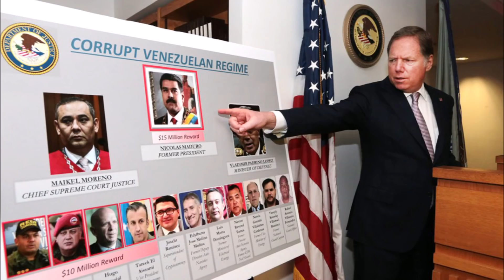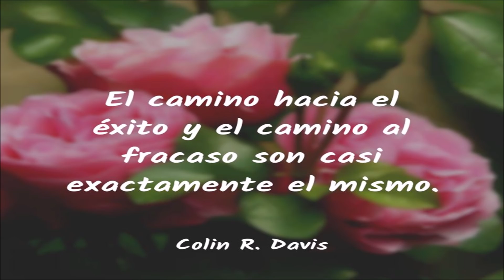😂 😂 😂 BIDEN Puso A TEMBLAR A MXXXX0 CON Estas Palabras ( ENTERATE AQUI ) 😂 😂 😂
PARA PARTICIPAR EN EL SORTE DEL DIA DE LA AMISTAD
A CELEBRAR EL PROXIMO 14  DE MARZO 2021 VER

ESTE ES EL VIDEO QUE DEBES COMENTAR Y DARLE LIKE (SI LLEGA A GANAR LA OPCION 2 DE LA ENCUESTA, RECUERDA QUE PUEDES COMENTAR VARIAS VECES ESTE VIDEO, ES DECIR HACER VARIOS COMENTARIOS, DE GANAR LA OPCION 2 DE ESTE VIDEO SALDRAN LOS 5 GAMADORES SON 120 USD A REPARTIR ) ➤ ➤ ➤